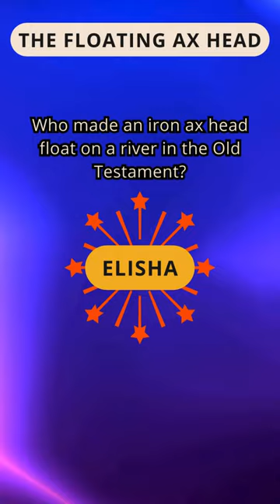Bible Quiz: The Floating Ax Head